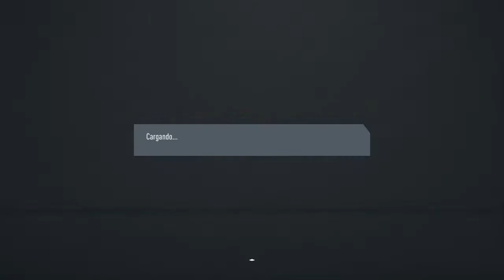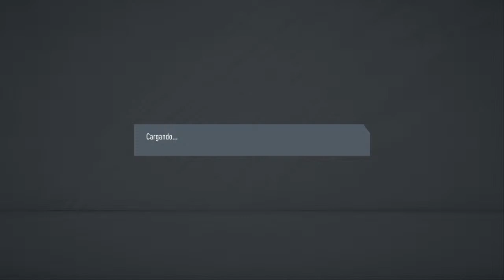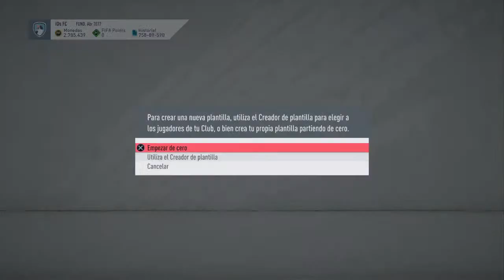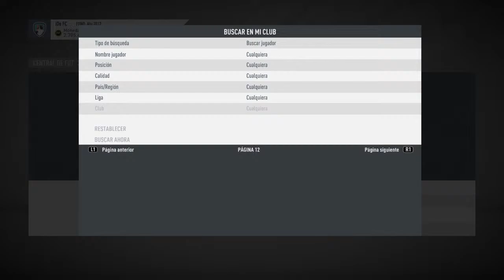Fchp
Legend Skiller. 🇪🇸🇲🇦😈

I make fifa videos.( Online Goals Compilation )
Im from Spain
Origin: iDanSkiller1
Xbox One GT: iDanSkill3R
ID PSN: iDanSkiller
Recording: Shadowplay

Active - 1.10.14